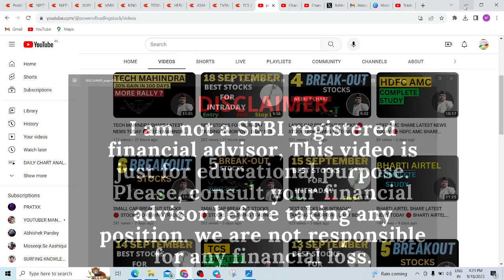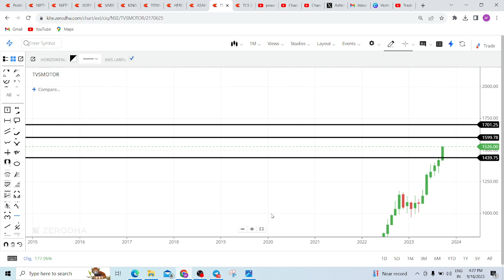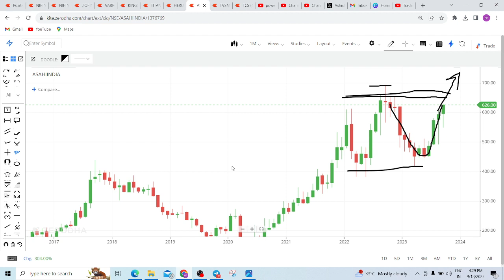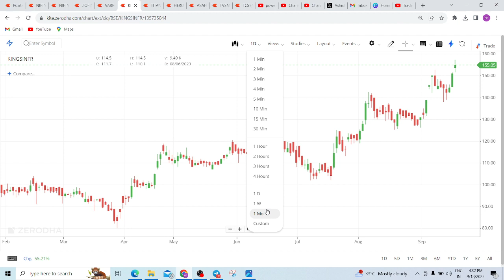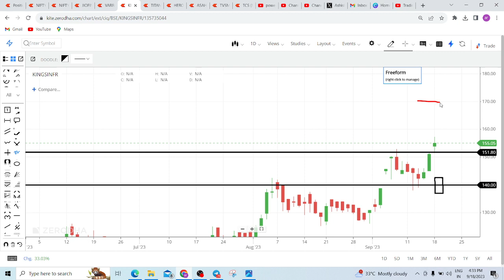LARGE CAP BREAKOUT STOCKS 🔴 STOCKS FOR SWING TRADING 🔴 STOCKS TO BUY NOW 🔴 STOCKS TO TRADE TOMORROW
SMALL CAP BREAKOUT STOCKS,  STOCKS FOR SWING TRADING,  STOCKS TO BUY NOW,  STOCKS TO TRADE TOMORROW, NH SHARE LATEST NEWS TODAY, LAL PATH LAB SHARE LATEST NEWS TODAY